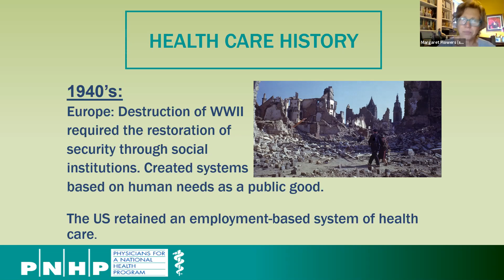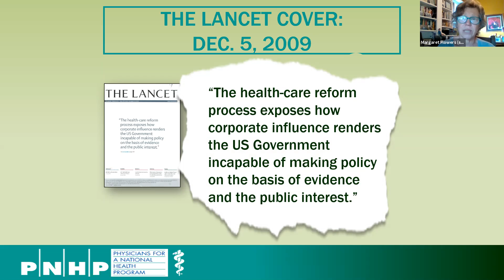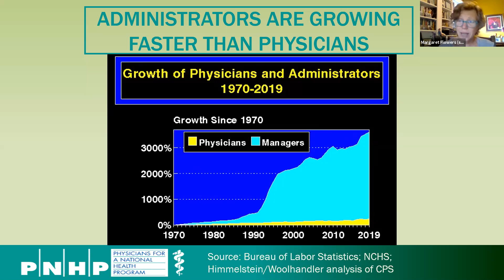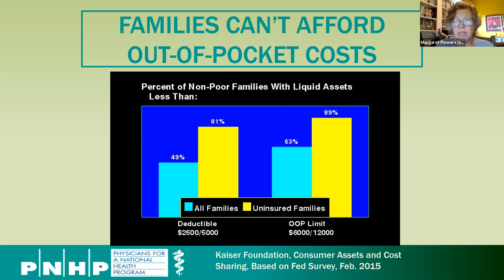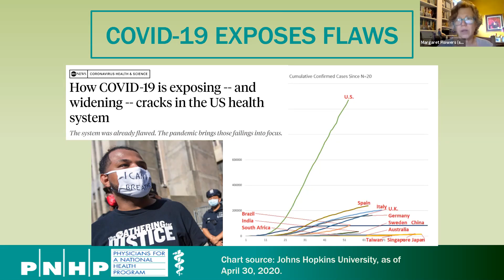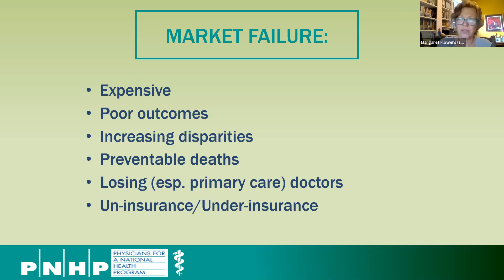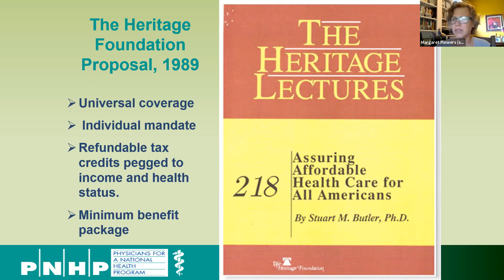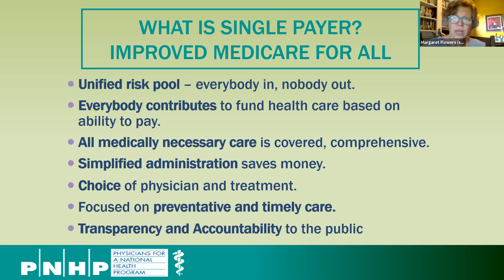Muskegon Greens' May Speaker Series featuring Special Guest Presenter, Dr. Margaret Flowers MD!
Dr. Flowers discussed advocating for a Green Medicare for All during the Biden Era and also lays out a Green Vision for Medicare for All and the challenges the Biden Administration poses to this fight.

  Dr. Margaret Flowers is the director of PopularResistance.org and the host of Clearing the FOG radio. She is an adviser to the board of Physicians for a National Health Program, for which she served as a congressional fellow in 2009-10.
She is a co-founder of the Maryland Health Care is a Human Right campaign and a national organizer of the HOPE (Health OverPprofit for Everyone) campaign.
Flowers is a past member of the GPUS steering committee and ran for US Senate as a Maryland Green in 2016. She is active with her local and state Green Party.